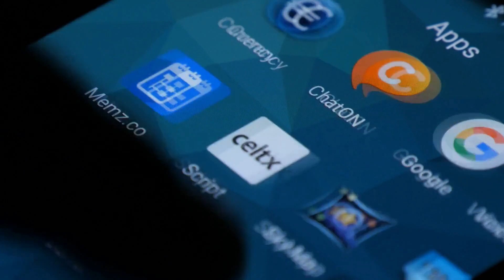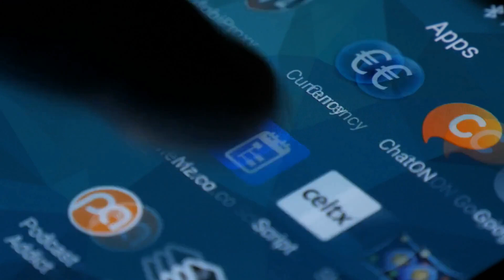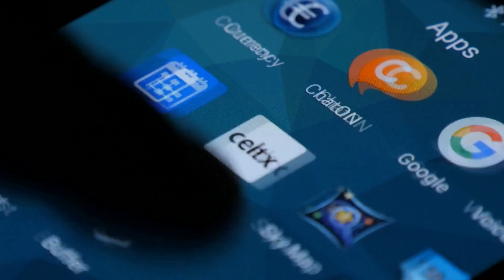费马的最后定理与边缘涂鸦；薛定谔的量子波：猫的复活术；克卜勒的雪花日记：冬日星辰之谜：科学怪谈20231216